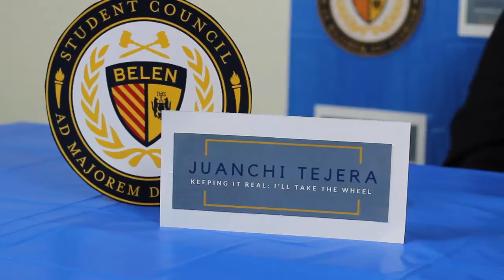Student Council President Candidate: Juan Tejera ‘21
A message from Student Council President Candidate Juan Tejera ‘21.

The election for the 2020-21 Student Council President and Vice President will take place Thursday, May 14.